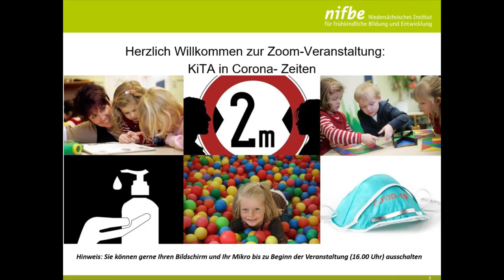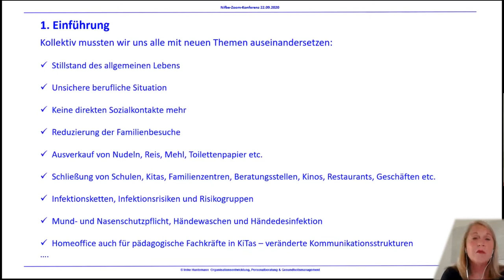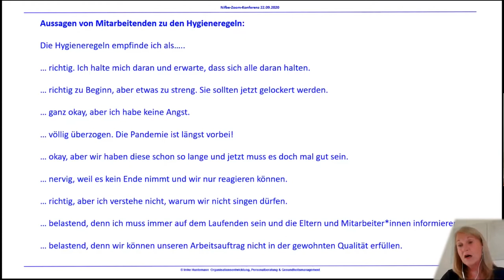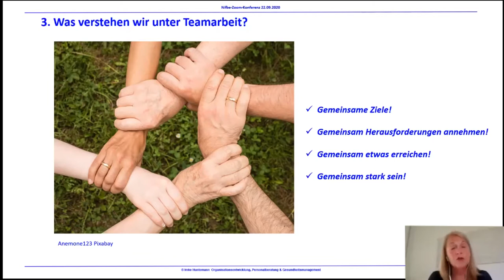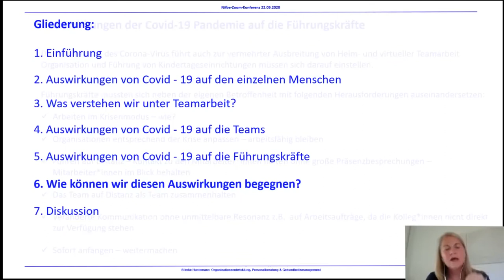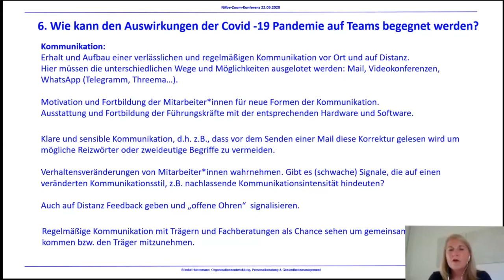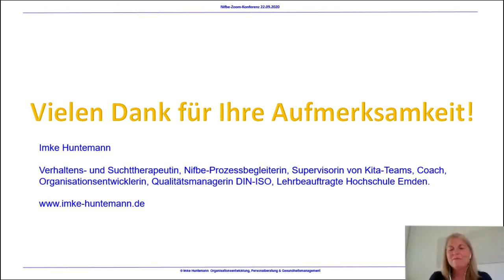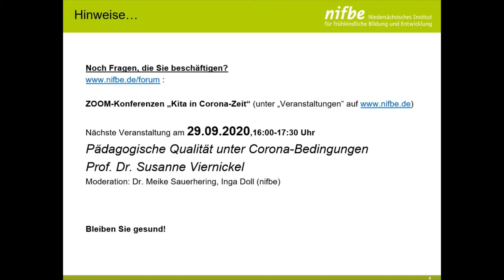KiTa in Corona-Zeiten: Was macht Corona mit dem Team? (Imke Huntemann)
Die Arbeit der Leitungskräfte und pädagogischen Fachkräfte in Kindertagesstätten ist seit Monaten von durch die Corona-Pandemie bedingten Einschränkungen geprägt. Hierbei wird diese Berufsgruppe mit den unterschiedlichsten Anforderungen konfrontiert. Dabei steht im Vordergrund der gesellschaftlichen und politischen Debatte die Sicherstellung von (Not-)Betreuungen. Wie die Leitungskräfte und die Fachkräfte diese umsetzen und welche Auswirkungen diese für ihre Arbeit hat, findet in der gesellschaftlichen Diskussion bisher wenig Ausdruck.

Selten war „Teamgeist“ so wichtig wie in dieser Zeit und selten war es so schwierig, diesen über Distanz und unter den herausfordernden Verhältnissen u.a. im Home-Office aufrecht zu erhalten. Auch Kita-Mitarbeiter*innen gehören zur Risikogruppe oder haben Probleme bei der Betreuung eigener Kinder. Sie haben unterschiedliche Meinungen zu den Corona-Einschränkungen und zur Pandemie. Wie wirken sich diese Veränderungen / Herausforderungen auf ein Team und die Teamarbeit aus?

Teamarbeit muss sich den neuen Bedingungen „im Krisenmodus“ anpassen und die Leitungskräfte müssen steuernd auch zu Beginn des neuen Kindergartenjahren agieren. Wie kann es gelingen, eine gute Teamarbeit sicher zu stellen?